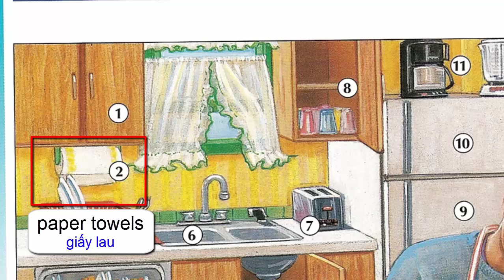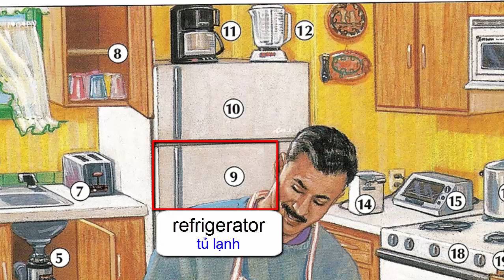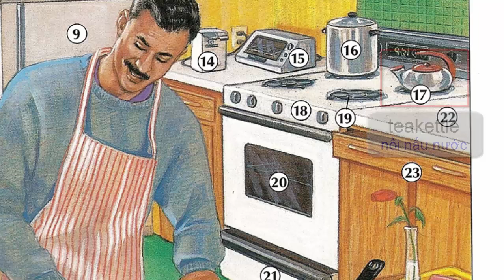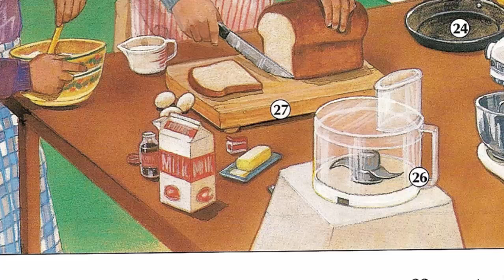Oxford dictionary | Lesson 28: A Kitchen | Learn English | Oxford picture dictionary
Hello Everyone! Oxford picture dictionary video is designed for students, teachers and anyone wanting to learn English.
Picture dictionary online for adults, children.
It's very easy to learn English.
Lesson today: A Kitchen
Next time:  A Dining Area

Picture dictionary online for adults.
picture dictionary

A classroom - Lesson 1 - Learn english - Oxford picture dictionary - 720p
Personal information - Lesson2 - Learn english - Oxford picture dictionary - 720p
School - Lesson 3 - Learn english - Oxford picture dictionary - 720p
Studing - Lesson 4 - Learn english - Oxford picture dictionary - 720p
Everyday conversation - Lesson 5 - Learn english - Oxford picture dictionary - 720p
The telephone - Lesson 6 - Learn english - Oxford picture dictionary - 720p
Weather - Lesson 7- Learn english - Oxford picture dictionary - 720p
DescribingThings - Lesson 8- Learn english - Oxford picture dictionary - 720p
Colors - Lesson 9- Learn english - Oxford picture dictionary - 720p
Prepositions - Lesson 10- Learn english - Oxford picture dictionary - 720p
Numbers and Measurements - Lesson 11 - Learn english - Oxford picture dictionary - 720p
Times - Lesson 12- Learn english - Oxford picture dictionary - 720p
The Calendar - Lesson 13- Learn english - Oxford picture dictionary - 720p
Money - Lesson 14- Learn english - Oxford picture dictionary - 720p
Shopping - Lesson 15 - Learn english - Oxford picture dictionary - 720p
Age and Physical Description - Lesson 16 - Learn english - Oxford picture dictionary - 720p
Describing Hair - Lesson 17 - Learn english - Oxford picture dictionary - 720p
Daily Routines - Lesson 19 - Learn english - Oxford picture dictionary - 720p
Life Events - Lesson 20 - Learn english - Oxford picture dictionary - 720p
Feelings - Lesson 21 - Learn english - Oxford picture dictionary - 720p
A Graduation - Lesson 22 - Learn english - Oxford picture dictionary - 720p
Places to Live - Lesson 23 - Learn english - Oxford picture dictionary - 720p
Finding a Home- Lesson 24 - Learn english - Oxford picture dictionary - 720p
Apartments - Lesson 25 - Learn english - Oxford picture dictionary - 720p
A House - Lesson 26 - Learn english - Oxford picture dictionary - 720p
A Yard - Lesson 27 - Learn english - Oxford picture dictionary - 720p
A Kitchen  - Lesson 28 - Learn english - Oxford picture dictionary - 720p